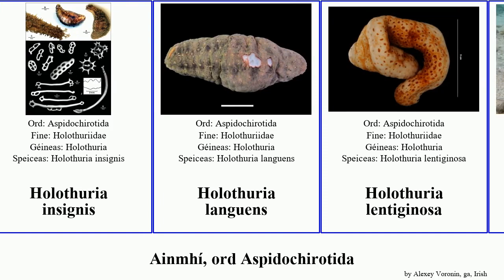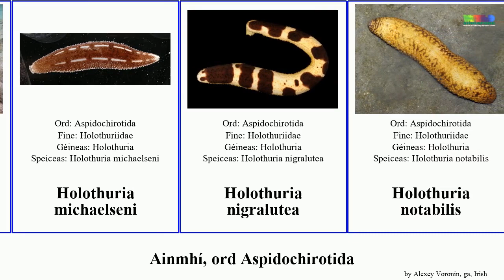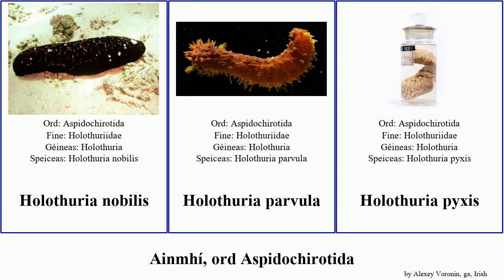Ainmhí, ord Aspidochirotida holothuria animal occidentalis impatiens dubh nobilis atra edulis Yuga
ainmhí ord Aspidochirotida.
animal of Order Aspidochirotida, language: ga.

Holothuria albiventer
Holothuria arenicola
Holothuria arguinensis
Holothuria cinerascens
Holothuria conusalba
Holothuria difficilis
Holothuria flavomaculata
Holothuria fuscocinerea
Holothuria fuscogilva
Holothuria fuscopunctata
Holothuria glaberrima
Holothuria hartmeyeri
Holothuria impatiens
Holothuria insignis
Holothuria languens
Holothuria lentiginosa
Holothuria leucospilota
Holothuria michaelseni
Holothuria nigralutea
Holothuria notabilis
Holothuria occidentalis
Holothuria olivacea
Holothuria pardalis
Holothuria pervicax
Holothuria princeps
Holothuria sanctori
Holothuria stellati
Holothuria surinamensis
Holothuria turriscelsa
Holothuria verrucosa
Holothuria whitmaei
Holothuria atra
Holothuria edulis
Holothuria grisea
Holothuria hilla
Holothuria lineata
Holothuria lubrica
Holothuria nobilis
Holothuria parvula
Holothuria pyxis
súmaire cladaigh dubh